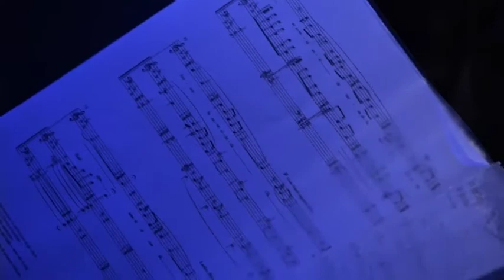Arezzo, il primo compleanno della Casa della Musica